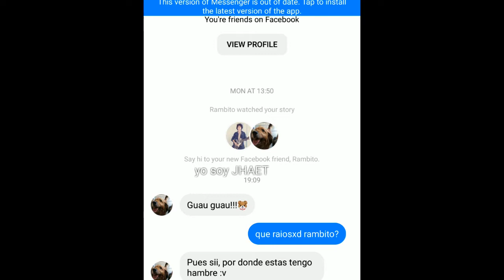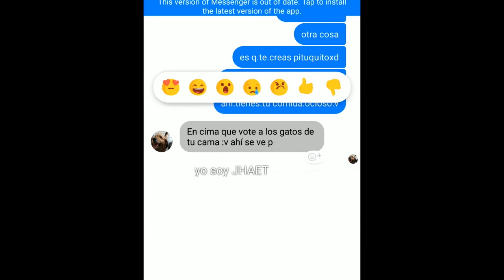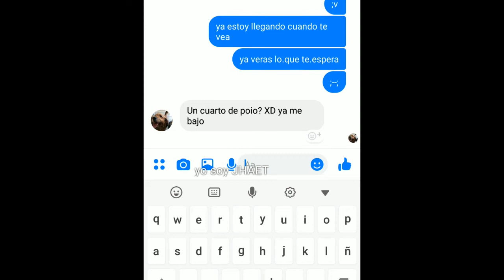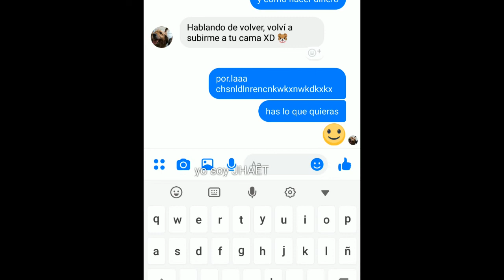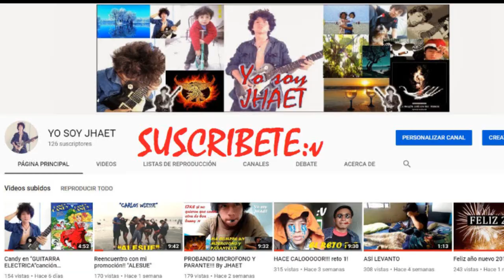hablando por chat CON MI PERRITOXD!!!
La ocurrencia no tiene limites:v
dale un buen like si quieres que interactue con mis mascotas
recuerda  que si es compartido llego a saludarte :D